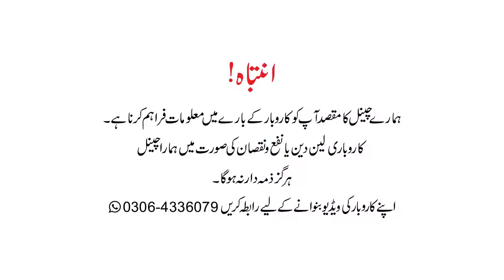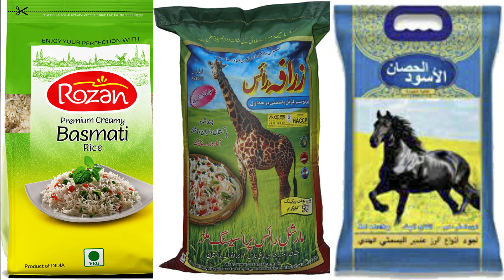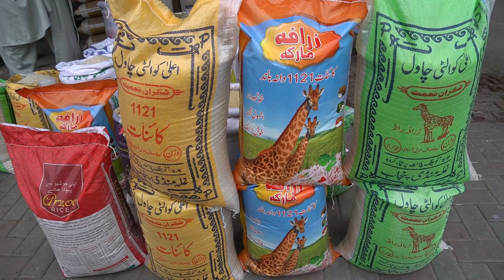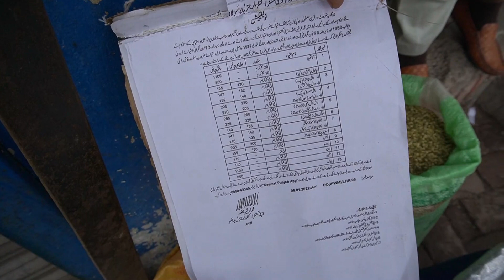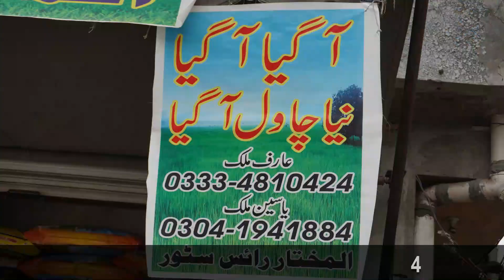New Super Kernel Rice per kg 124 | Rice wholesale market | Rice price in Pakistan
In this video we are going to visit rice wholesale market where you can get export quality rice at wholesale rate. All brands and variety of rice are available in this market. Specially Super Kernel kainat rice kainat rice rozana rice basmati rice.